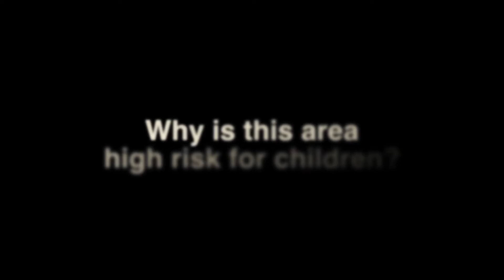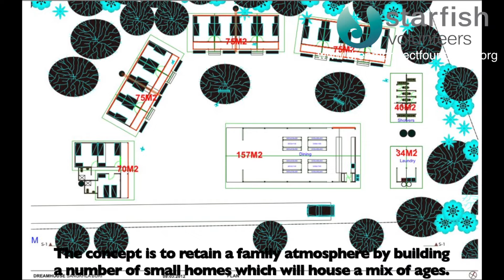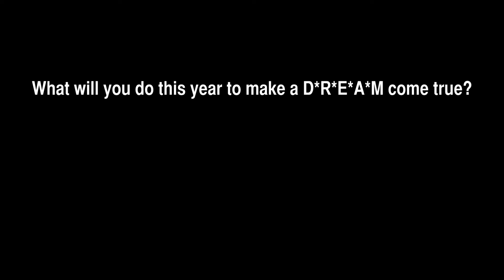D*R*E*A*M House Project Thailand. Starfish Volunteers.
A short film explaining how Starfish Volunteers & the DREAM project foundation work together to fight against child exploitation and trafficking in SE Asia. There are so many ways to get involved simply by sharing this with your friends is a great start. Help spread the word, what will you do this year to make a DREAM come true?

Starfish and DPF do not own the rights to the music. May 2012.